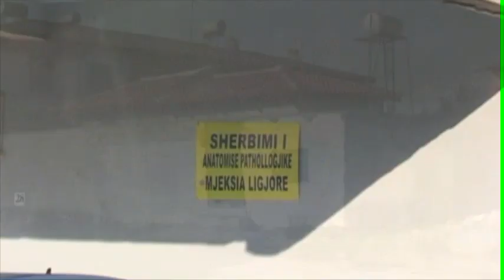Zbardhet vrasja/ Lushnjari “çmendej” nga xhelozia, e ndoqi të shoqen deri tek shtëpia e vajzës